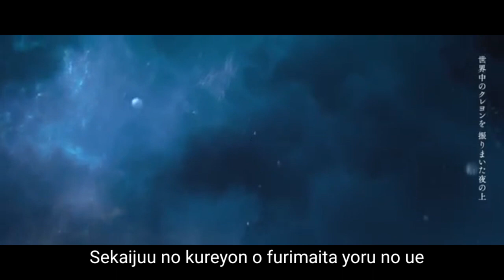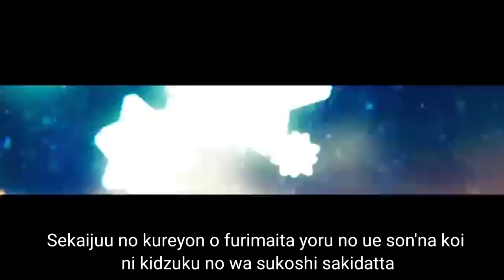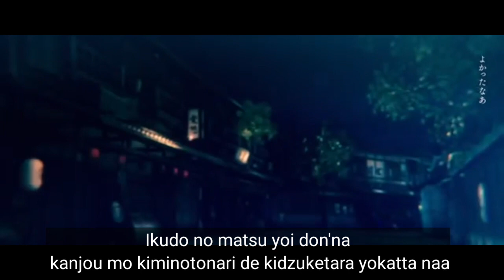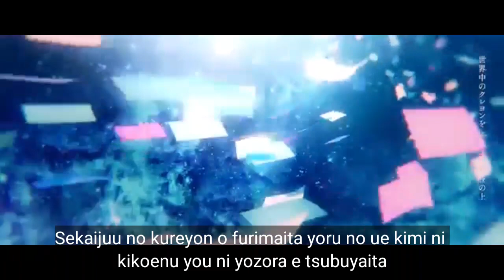【MV】夜空のクレヨン／Yozora no kureyon - まふまふ[Lyrics]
✔️ Lười Home does not own anything but the translation !!

Special Thanks　まふまふリスナーのみなさま